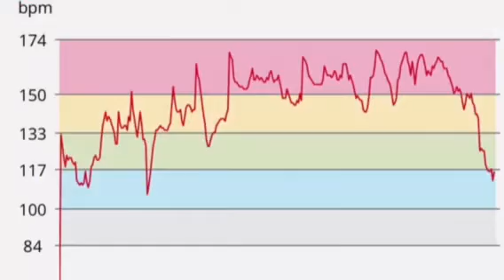FX BOOM Class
Up to 1000 calorie burner Group exercise HIgh Intensity Interval Training Class. Testimonials and demos.